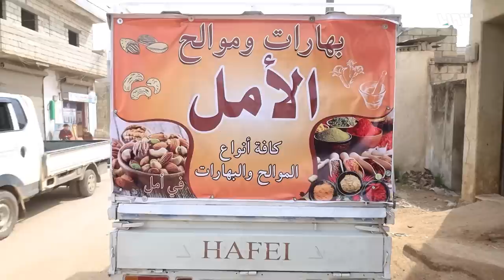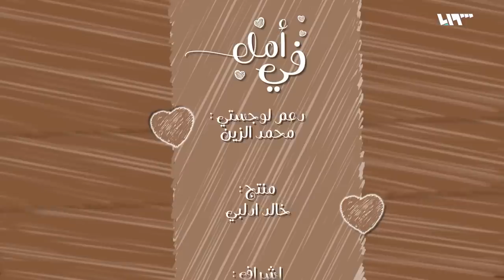"في أمل" مع مهدي كَمَخ.. الحلقة السادسة: الصبر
"هلّا أنت صاحب هالسيارة والرزق"
"في أمل" مع مهدي كَمَخ Mehdi KEMAH
الحلقة السادسة: الصبر
لنزرع أمل جديد.. رابط التبرع